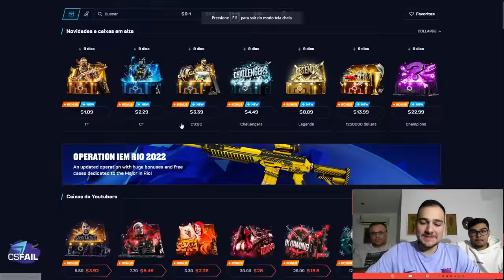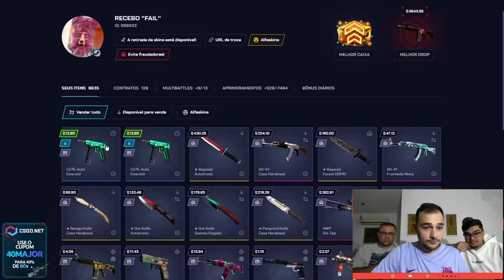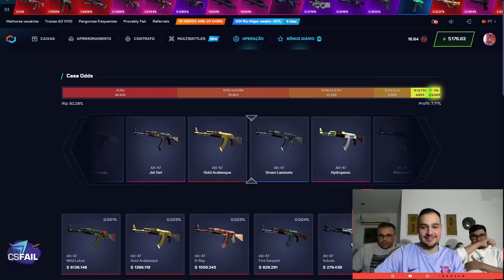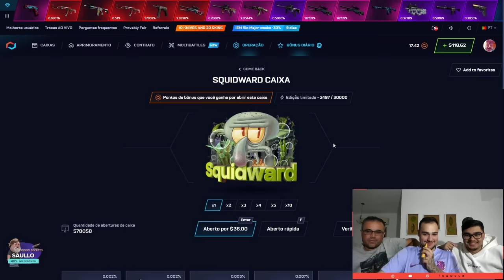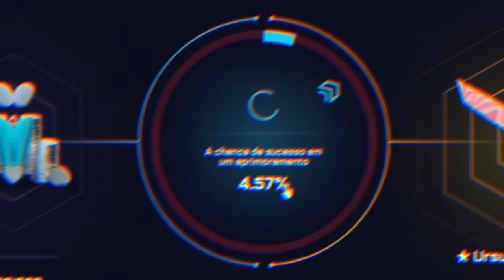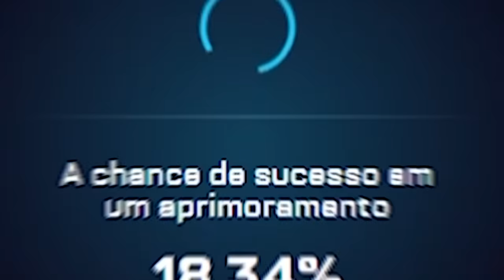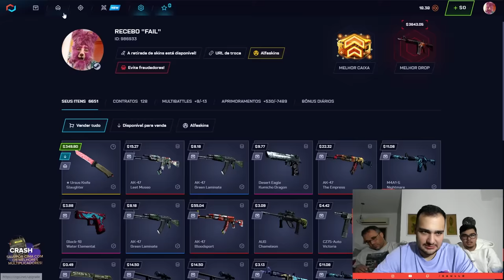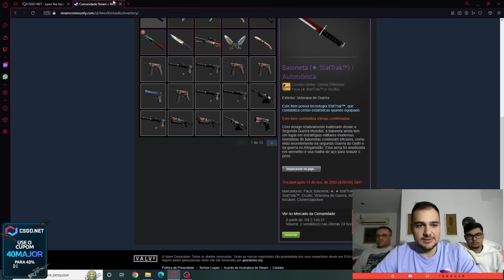a cada DERROTA na BATALHA = 1 DOSE ( Ganhamos 1 BAIONETA )